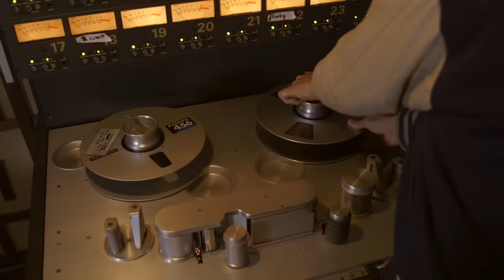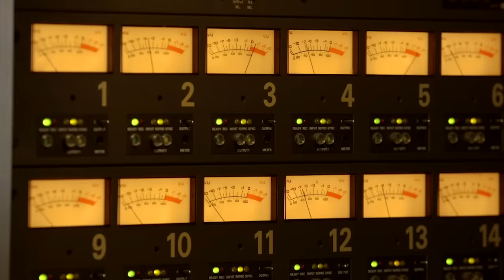The Teskey Brothers - Pain And Misery (Official Video)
Pain and Misery is the first single from The Teskey Brothers' album 'Half Mile Harvest'.

The Teskey Brothers are a rare musical gem. Honouring that old school Motown sound and working it into something of their very own, the band have received widespread acclaim for their albums Half Mile Harvest and Run Home Slow. A raw combination of soul and blues, the band’s sound has warmed the hearts of listeners everywhere with it’s melancholic, analogue tones.
Onstage singer Josh Teskey’s smoked whiskey voice defies expectation as the band around him hold an irresistible groove. Their undeniable live shows wowed audiences around the world, leaving them infected with soul and blues.